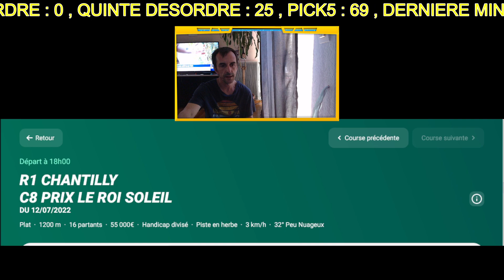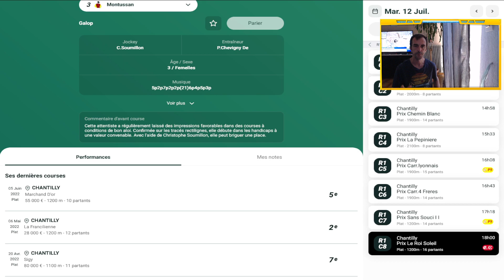DERNIERE MINUTE QUINTE+ DU JOUR MARDI 12 JUILLET 2022 R1C8 CHANTILLY 18H00 PLAT 1200M PMU TURF